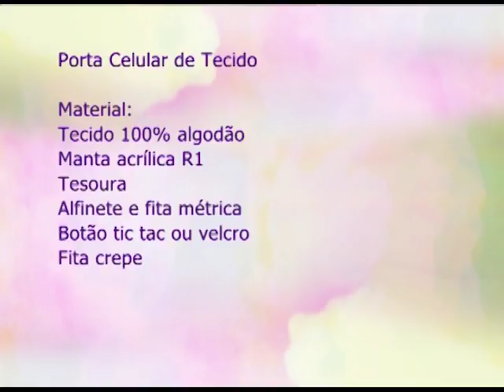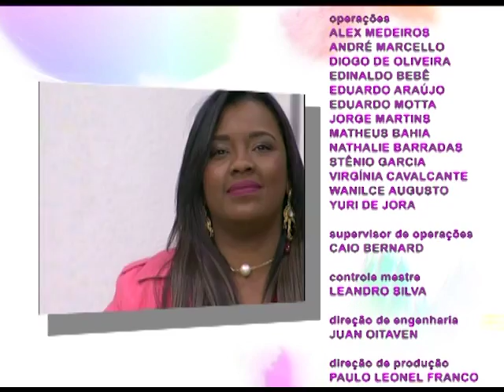ESPAÇO FEMININO - INTOXIÇÃO ALIMENTAR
19/06/2017
Nosso programa hoje vai falar sobre Intoxicação alimentar. E para tirar todas as suas dúvidas recebemos o Gastroenterologista Fernando Assed e a Nutricionista Marcia Ronqueti.
No artesanato a Meire Barbosa vai ensinar a fazer um porta celular de tecido.
E no musical contamos com a presença da cantora Sheyla Bial

Mídias Sociais